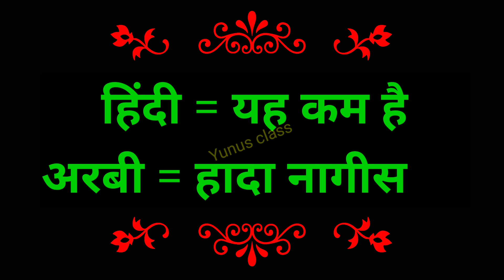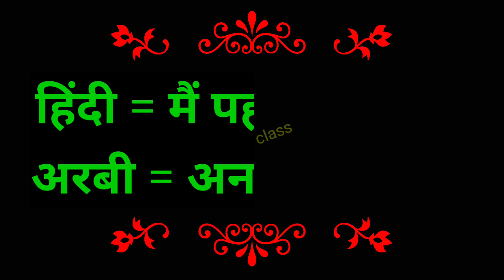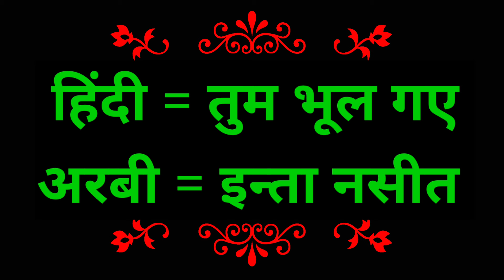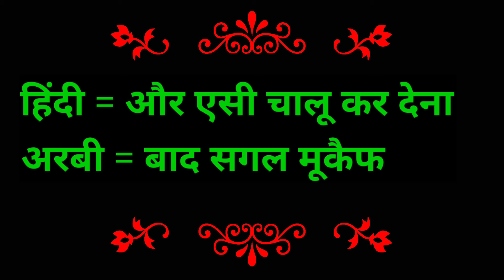अरबी भाषा बोलना सीखे ✅ arabi sikhane ka tarika batao ✅ arabi bhasha kaise sikhe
अरबी भाषा बोलना सीखे,अरबी भाषा,अरबी भाषा सीखने का तरीका,अरबी भाषा कैसे सीखे,अरबी भाषा सीखे,अरबी बोलना सीखे,अरबी बोलना सीखें,अरबी भाषा बोलना सीखे |,अरबी भाषा बोलना सीखें,अरबी भाषा सीखने का आसान तरीका,अरबी भाषा कैसे बोलते हैं,अरबी भाषा कैसे बोली जाती है,आओ अरबी बोलना सीखें,हिंदी से अरबी बोलना सीखे,अरबी बोलना कैसे सीखे,हिन्दी से अरबी बोलना सीखे,हिंदी में अरबी बोलना सीखे,अरबी भाषा सीखने का,कुवैत की अरबी बोलना सीखें,छोटे छोटे अरबी शब्द बोलना सीखे